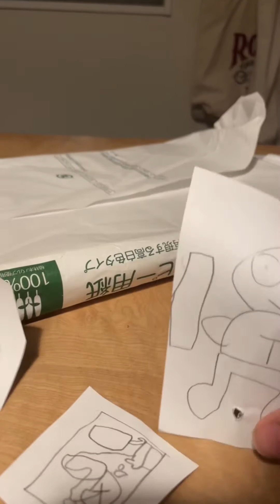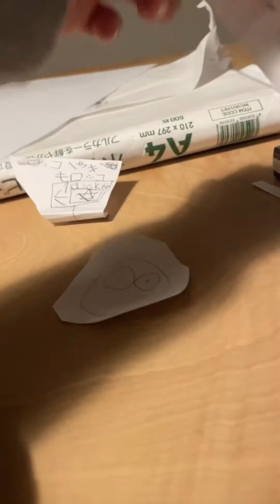タロスアニメ5